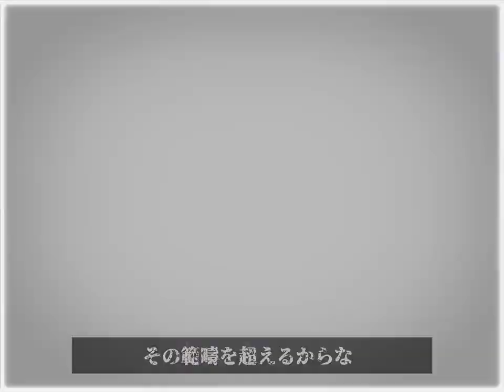|| Daniel UI vs Gun ||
Explicit video, please give more recognition to the creator of this, I just re-upload it and then edit it and put it on the platform.❤️‍🩹❤️‍🩹
 Credits: @yasao26